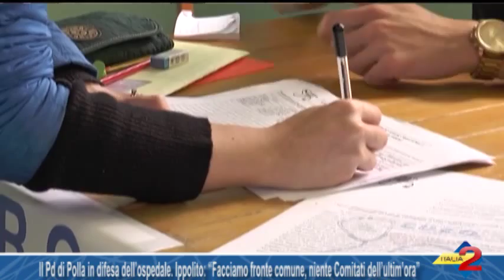Pd di Polla in difesa dell’ospedale.Ippolito:"Facciamo fronte comune"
Il Pd di Polla in difesa dell’ospedale  Ippolito Facciamo fronte comune, niente Comitati dell’ultim’ora 16/10/2015